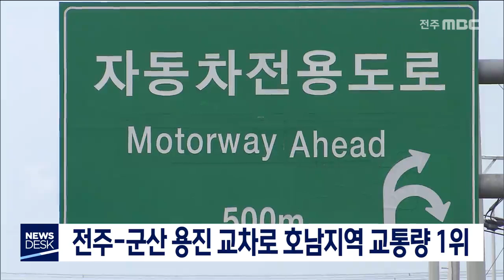[뉴스데스크] 전북지역 교통량 전주-군산이 최다